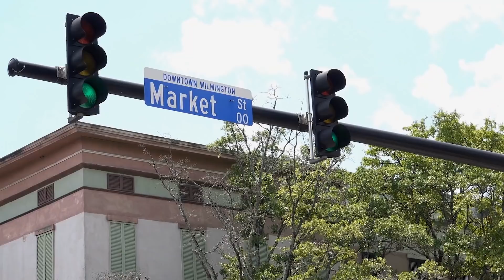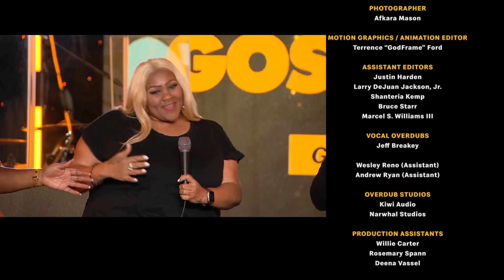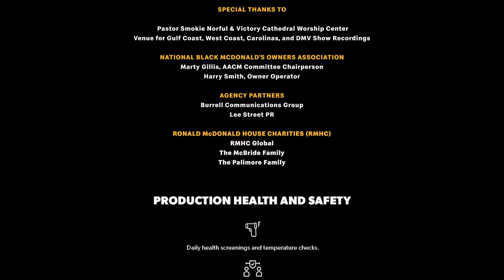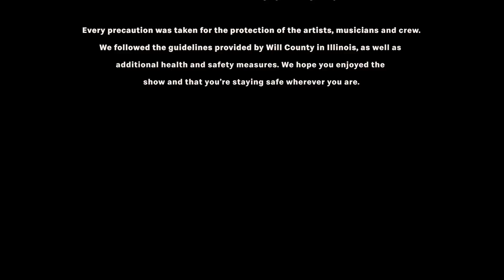15th Annual McDonald’s Inspiration Celebration Gospel Tour – Carolinas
This Gospel City Playlist features performances by Blanche McAllister Dykes, Isaac Carree, John P. Kee, Melvin Crispell III, and Tasha Cobbs Leonard.